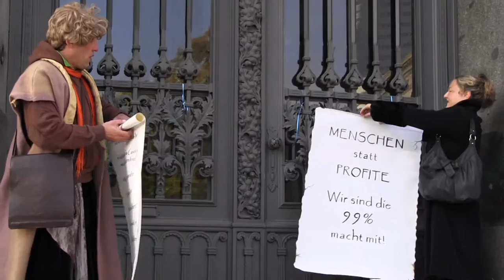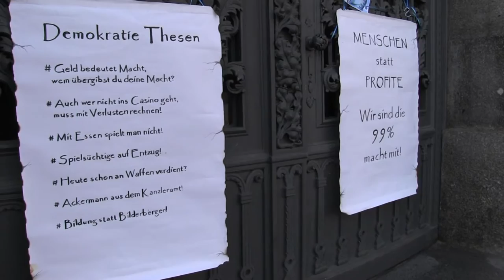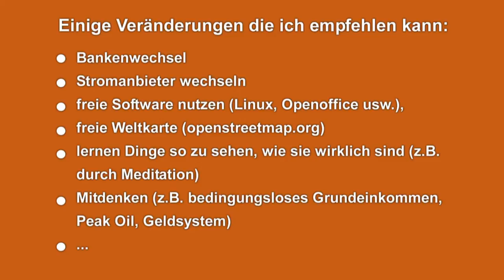Flashmob Thesen an die Deutsche Bank am Reformationstag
organisierte diesen Flashmob vor der dt. Bank in Leipzig.
Leider hatte ich mein Mikro nicht an, so dass ich zur Untermahlung den Globalisierungstango gewählt habe. Gecovert von Max Stern.
Ihr könnt ja gern im Kommentar schreiben, womit ihr Eurem Leben und Tun Sinn gebt